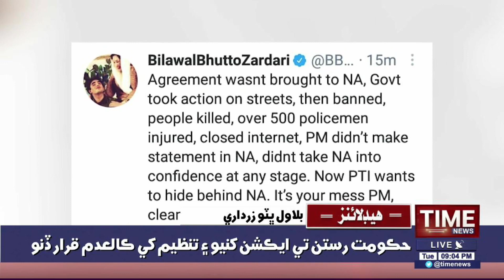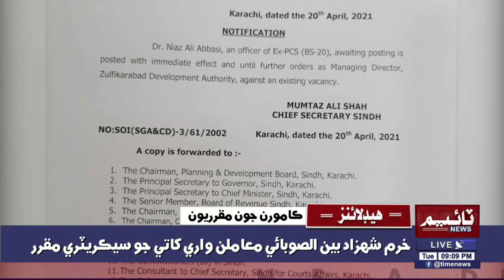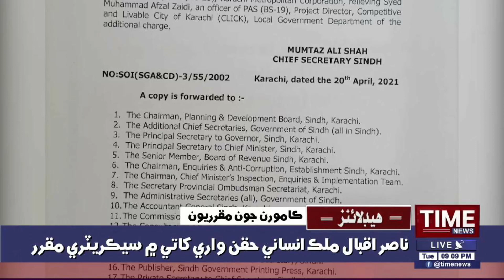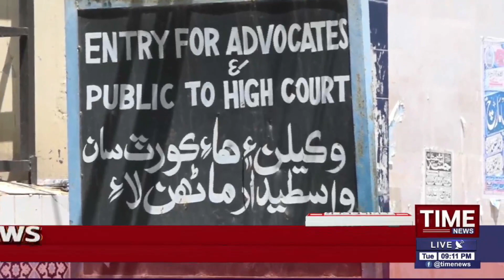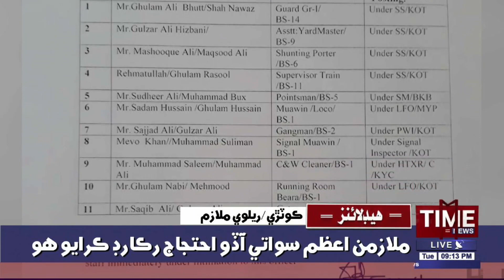Time News Headlines 09 PM| 20 April 2021